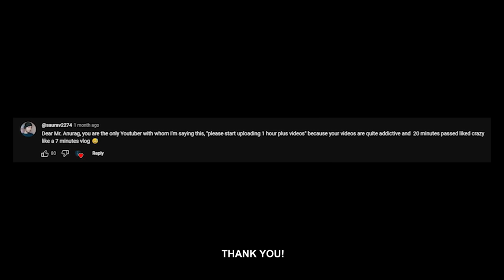When a guy from MUMBAI rides on ICE for the FIRST TIME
Away from the chaos and Road rage of the Mumbai city, here's me once again on another adventure, riding on ice in the mountains of Assam and Arunachal on the Royal Enfield Eastern Escape 2023!

Along with this are meme compilations with close calls, bad drivers, funny people, bad roads, crashes and everything that you'd ask for in an entertaining episode of my Ride to the North East 2023!

GOPRO MIC ADAPTOR:

GOPRO CASE:

RAM MOUNT: